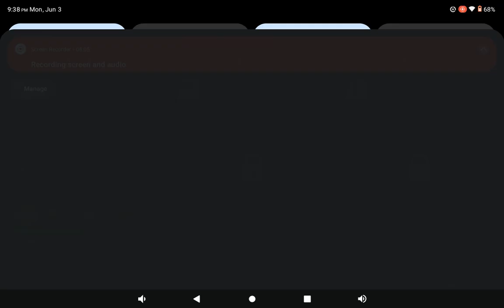🦶🦶🏃🏃🏃 PmRC GAMING Track & Field 🦶🦶🏃🏃🏃 pkillamusik @pkillamusik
🦶🦶🏃🏃🏃 PmRC GAMING Track & Field 🦶🦶🏃🏃🏃  pkillamusik @pkillamusik gaming